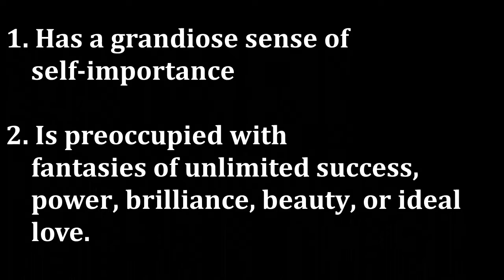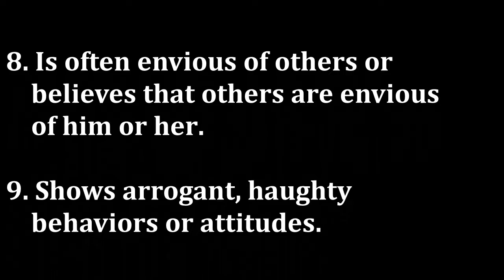Radio Counseling: Personality Disorders, and Narcissism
IT'S NOT ABOUT YOU. Except when it is.

This is radio counseling because it's short (usually), may have utility, and might be entertaining. There are no guarantees for anything.

Need more (actual) individual or couples counseling? I'm getting licensed in Florida, and am looking for clients. Find me and set up an appointment through and search for Ernst Laemmert.

Intro and Outro by the Purple People Eaters, Jess MacLean!
She is an author! Creator! Puppet Crafter! She makes creative content! (Her work is excellent, and probably more fun to peruse than my videos. Go look.)